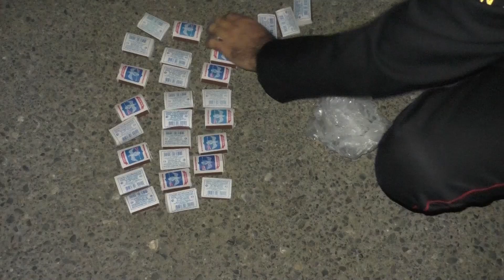Binəqədi rayonunda yol polisləri narkotikin təsiri altında avtomobil idarə edən sürücünü saxlayıb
Binəqədi rayonunda yol polisləri narkotikin təsiri altında avtomobil idarə edən sürücünü saxlayıb. Onun avtomobilindən külli miqdarda marixuana da aşkar edilib.

Binəqədi Rayon Polis İdarəsinin Dövlət Yol Polisi Şöbəsinin əməkdaşları tərəfindən həyata keçirilən tədbirlər nəticəsində narkotik vasitənin təsiri altında avtomobil idarə edən sürücünün qanunazidd hərəkətlərinin qarşısı alınıb.

Belə ki, paytaxt sakini 2003-cü il təvəllüdlün Əhliman Quluzadənin idarə etdiyi  “Khazar SD” markalı, 99-PZ-630 dövlət qeydiyyat nişanlı nəqliyyat vasitəsi Binəqədi rayonu ərazisində şöbə əməkdaşları tərəfindən saxlanılıb. Sənədlərin yoxlanılması zamanı sürücünün hərəkətləri şübhə doğurduğundan onun tibbi müayinədən keçməsi təmin olunub. Müayinə zamanı Ə.Quluzadənin narkotik maddə qəbul etməsi müəyyən edilib.
Sürücü izahatında şəxsiyyəti istintaqa məlum olmayan İran vətəndaşı ilə sosial şəbəkələr vasitəsilə əlaqə yaradaraq narkokuryerliyə cəlb edildiyini və həmin şəxsin ölkəyə müxtəlif qanunsuz yollarla göndərdiyi narkotikləri qəbul etdiyini bildirib. Ə.Quluzadənin avtomobilinə baxış zamanı oradan satış üçün 35 ədəd kibrit qutusunda qablaşdırılan külli miqdarda narkotik vasitə marixuana aşkar edilib.

Faktla bağlı polis əməkdaşları tərəfindən araşdırmalar davam etdirilir.